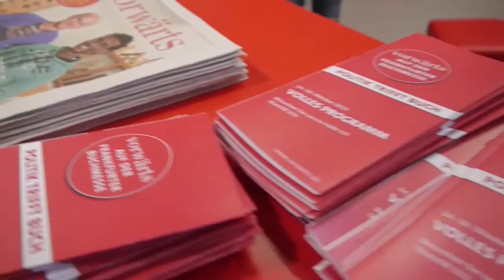Buchmesse F/M 2015 Ilija Trojanow, Dietmar Nietan, Moderatorin Katharina Gerlach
moderatorenpool-deutschland Katharina Gerlach Moderatorin
Buchung über kontakt@moderatorenpool-deutsc­­­­hland.de